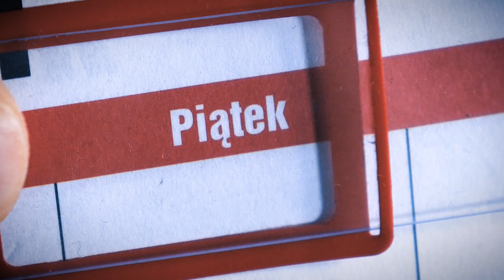MARSZE I PROTESTY 🎬 Piątek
Walka o wolność, prawa i równość brzmi pięknie, dopóki nie paraliżuje mieszkańców i komunikacji miejskiej - czyli marsze i protesty w Polsce.

⚠ UWAGA! ⚠